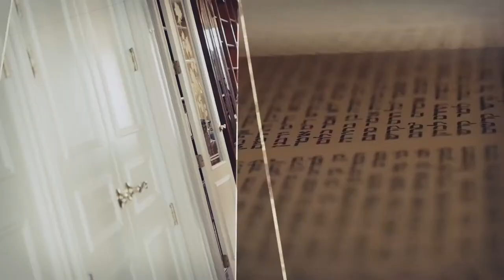Can Lab-Grown Meat from a Pig Be Kosher?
If lab-grown meat would be kosher, does that apply to artificial pig's meat as well? Find out as Rabbi Menachem Genack explores the possible reasonings in both directions.